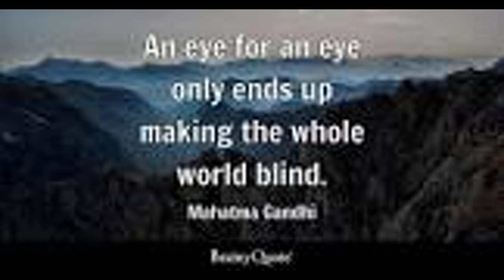2023-11-02 Quote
Please enjoy this daily quote from u/UniqueIntellectual!
        These quotes are from r/quotes on Reddit.